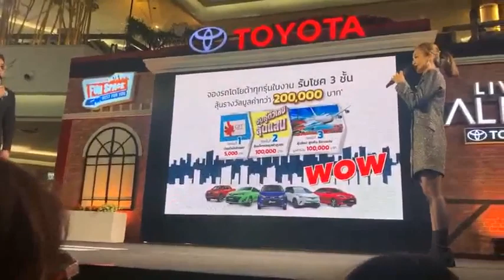Yaya - Toyota fun space best for you 01/12/19